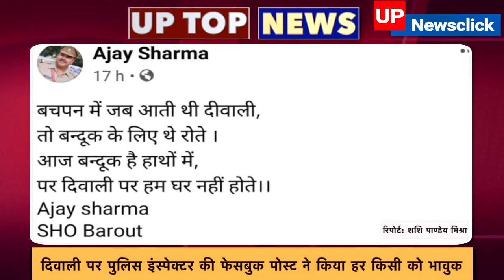उत्तर प्रदेश की TOP खबरें | 16/11/2020 | UPNews.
Kanpur में पानी की छींटें पड़ने से हुआ विवाद, युवक की मौत, सांप्रदायिक तनाव | UP Top News